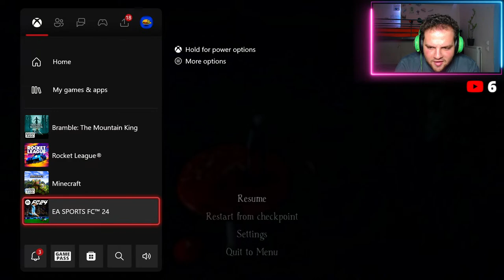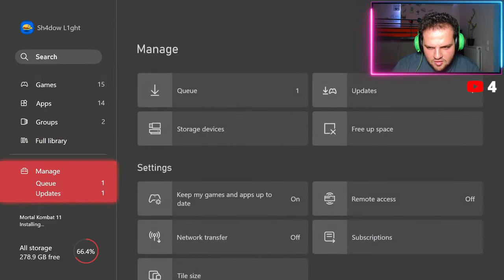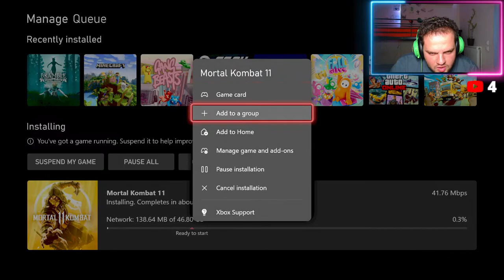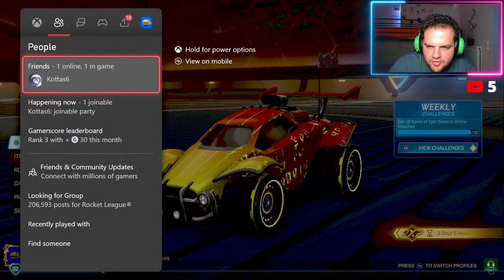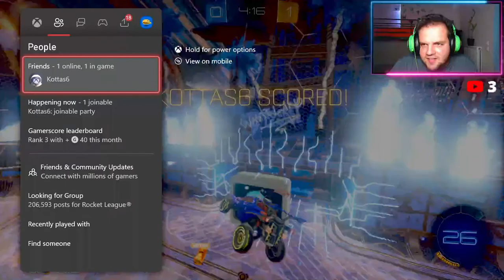ΤΙ ΕΙΝΑΙ ΤΟΥΤΟ;;; (Brumble: The Mountain King)